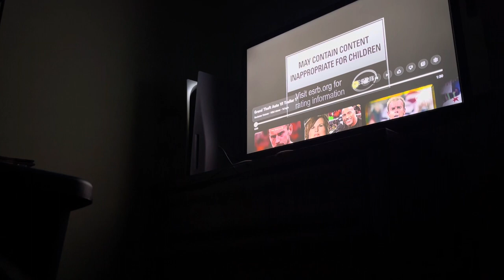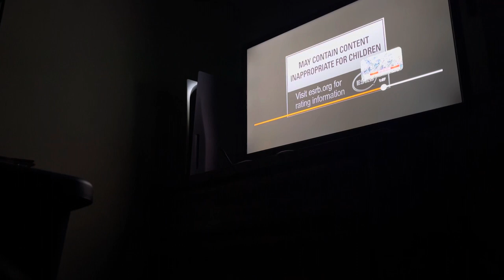NovA Reacts to GTA 6 Trailer 1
I hope you guys enjoyed my video and again sorry I’ve been away for months and like I said in the video I’m gonna post another reaction to GTA VI when there’s a part 2 of the Trailer

Facebook Justin Sears